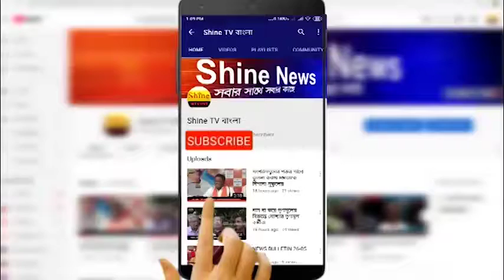কাটমানির পোস্টার নিয়ে বিজেপির ঘেরাও বিক্ষোভের মুখে পশ্চিম মেদিনীপুর জেলার ক্ষীরপাই পৌরসভা